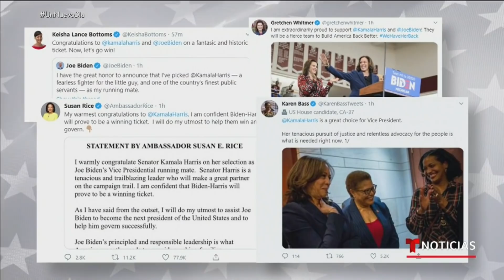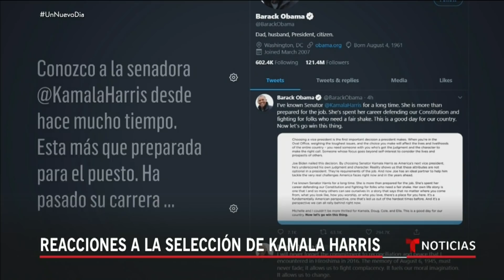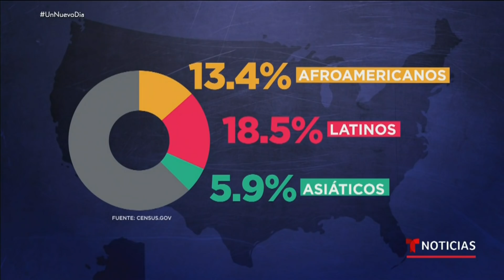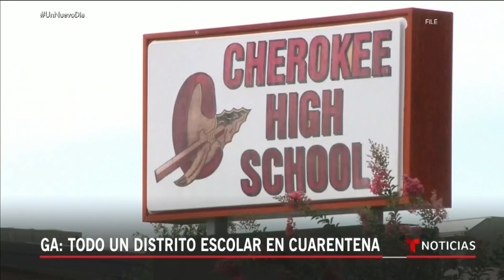Las Noticias de la mañana, miércoles 12 de agosto de 2020 | Noticias Telemundo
0:00 - Recap
0:20 - Kamala Harris acompanara a Biden en boleta
1:05 - Un nombramiento cargado de simbolismo
3:15 - Reacciones a la seleccion de Kamala Harris
6:25 - Biden y Kamala juntos en la misma boleta
6:54 - Nuevo record de muertes en un dia en Florida
7:15 - Ga: Todo un distrito escolar en cuarentena
7:38 - Mas del 50% de alumnos aprendera a distancia